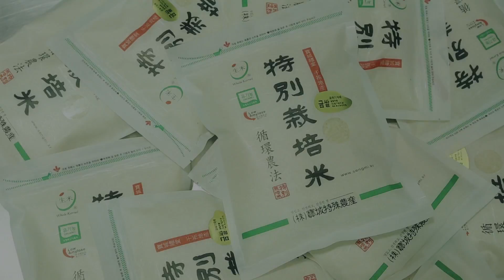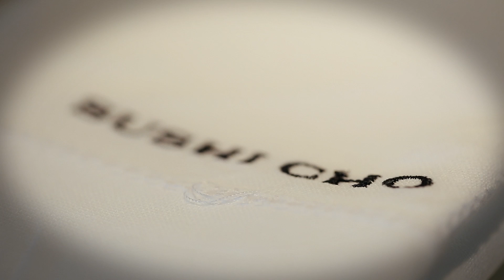스시조에 금쌀을 더하다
SSG BLOG X 웨스틴 조선 서울
서울 웨스틴조선호텔 스시조의 특별한 블랜딩 초밥 전용 금쌀.

전라남도 보성 유기농 금쌀 산지에서부터 서울 웨스틴조선호텔 스시조 주방까지!
언제나 한발 앞서 한 차원 높은 음식을 선보이기 위한 '스시조'의 노력을 영상으로 확인하세요.